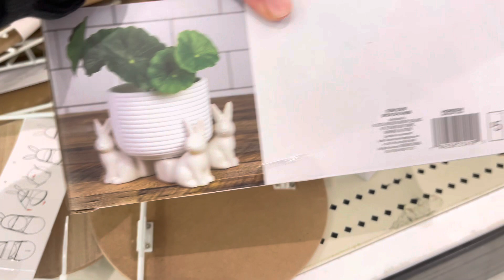Decoración PRIMAVERA 2023 🌷Ideas para Pascua 2023 🐣 Easter decor 🐰 NEW SPRING DECOR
Links / Enlaces 👇🏻👇🏻👇🏻

Envaces Sirup

Vases Doradas

Luces de Ada

Juego de sábanas blancas

Juego de Edredón

Lámparas recamara

Libro Dorado

Bandeja pequeña marble

Forro cojines

Juego de platos blanco:

Cake stand

Lámpara cocina

Luces ganinetes

Inspirémehomedecor links / Enlaces

Forro cojínes

Amazon link 👇🏻👇🏻👇🏻

Porta vasos de hojas dorados

Aros Para servilleta

Juego de velas batería: